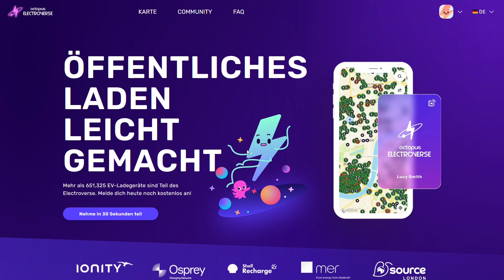🤩 Anleitung: kostenlose Allego Ladesäulen bei Electroverse finden: so geht's; Tesla Model Y SR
Freunde ich freue mich euch endlich einmal zeigen zu können, wie man kostenlose Allego Ladesäulen über Electroverse ausfindig machen kann. Grund für diese Video ist, dass der @elektrodriver902 erfolgreich wieder kostenlos bei Allego laden konnte.
Falls ihr meine Arbeit unterstützen wollt vergesst bitte nicht mir ein Abo dazulassen und euch über meinen Freundeslink bei Electroverse anzumelden (5 € Startguthaben inklusive).